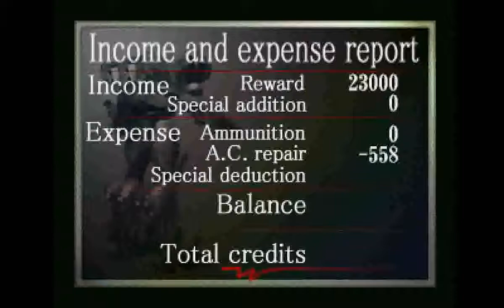Armored Core (PS1) - Mission 10: Terrorist Pursuit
Requester: Isaac City Guard

Advance: 0

Upon success: 23000

Theater of operations: Isaac City Parking Garage

Enemy forces: 1 MT

Conditions for success: Destroy the enemy MT

Just now, several MTs, thought to be terrorists, appeared in an urban district. Indiscriminately, they attacked the surrounding buildings and fled.

Guards rushing to the scene cornered one terrorist in a nearby parking garage, but the garage has only one large entrance, so it is not easy to get him.

The rest of the gang is still fleeting and we cannot spare any more men. Go to the scene ASAP and cooperate in destroying the terrorist.

Several civilian vehicles remain in the garage. Damage to the vehicles will be deducted from your pay. Sorry, but we've got budget problems too. Good luck.